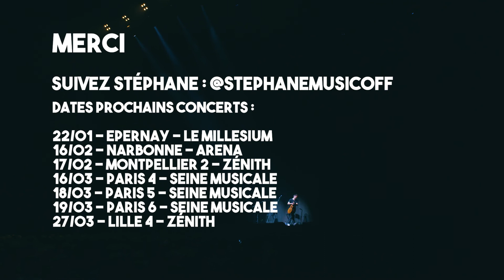Une journée avec STÉPHANE : 1ère partie de FLORENT PAGNY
🎬 Pour cette belle fin d'année, j'avais envie de vous faire découvrir ce qu'il se passe pendant une journée en première partie de Florent Pagny.

🎤 Suivez-moi dans les coulisses d'une 1ère partie !

🎶 Est-ce que ce format de vidéo vous plait ?